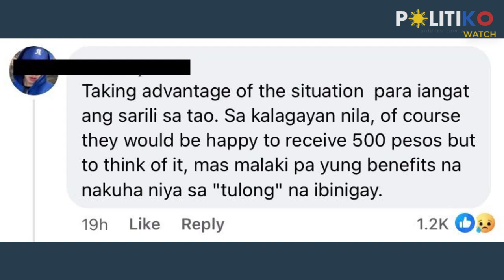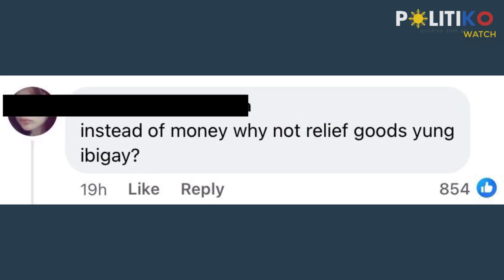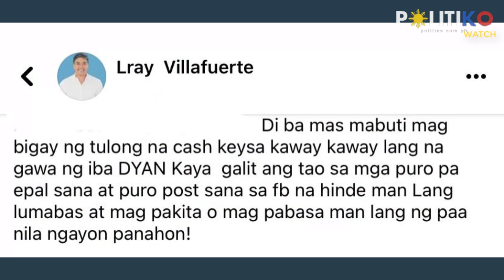’Boat buying’! LRay Villafuerte defends son Migz on giving cash to Katrina victims in CamSur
“Hindi po kaya ng paddle board magkarga ng relief o bigas,” CamSur Rep. LRay Villafuerte said.